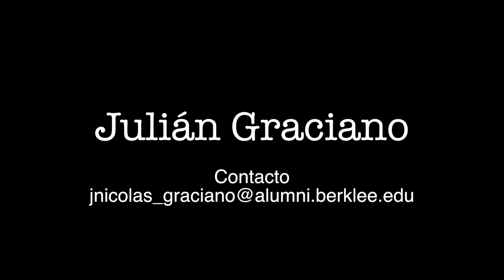ROBERTO GRELA "La Guitarra del Tango" // CAPITULO 1 "A LA GUARDIA NUEVA" por JULIAN GRACIANO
Serie didáctica dividida en 20 capítulos donde se analiza y ejecuta, nota por nota, el trabajo realizado por Grela junto con Aníbal Troilo y en sus dos míticos discos "Esto es Tango" y "Cuarteto típico"

Índice dentro del video
0:00 INTRODUCCIÓN
0:10 PRESENTACIÓN
0:33 SECCIÓN A
4:03 SECCIÓN B
6:35 SECCIÓN A (segunda vuelta)
8:10 SECCIÓN B (segunda vuelta)
10:04 SECCIÓN A para final
11:30 CRÉDITOS

COLABORACIÓN CON EL CANAL DE JULIÁN GRACIANO
Desde Argentina
Banco Ciudad
CBU:
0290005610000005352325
ALIAS:
RIO.YUYO.TRAPO

CONTACTO POR CLASES Y DEMÁS

Método Guitarra Tango (Tango Guitar Method)
El Libro Real del Tango (The Real Book of Tango)

Julián Graciano
utiliza KNOBLOCH STRINGS

Guitarra 7 cuerdas luthier Matias Crom/Flor Centurión

Realización, transcripción, edición de audio y video
Julián Graciano
BS AS-ARGENTINA 2022